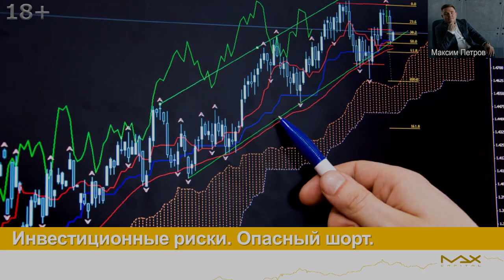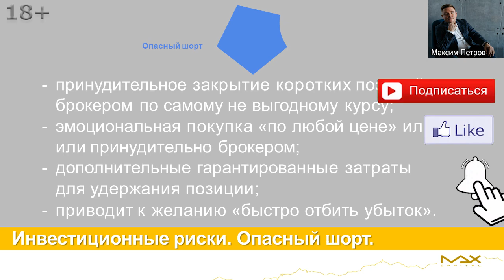Стоит ли шортить на фондовом рынке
Шортить на фондовом рынке? Получите список из 5 отборных акций и зарабатывайте в 2 раза больше депозита
Шортить на фондовом рынке или нет с такой дилеммой сталкиваются часто не только начинающие инвесторы, но и опытные. Решение каждый примет лично, но знать реальные последствия и риски, о которых говорит финансист, инвестор Максим Петров необходимо.

Шортить на фондовом рынке
00:00 Опасный шорт - Максим Петров привел пример Теслы, когда занимаете акцию, начинаете шортить, агрессивно играть на понижение фондового рынка, не понимая, что происходит. Для начинающего инвестора лучше от этого воздержаться. Если, если в целом фондовый рынок будет падать, просто знайте, что заработаете не на падении рынка. Вы не можете предсказать, когда начнется падение, обвал рынка и это очень важный момент.
00:25 Шортить на фондовом рынке? Так как не можете предсказать, когда начнется падение рынка, то, в этом случае получается нахождение в шорте приведет к тому, что будете платить деньги брокеру за то, что предоставляет в займ ценные бумаги, которые вы будете делать постоянно. И не факт, что у вас хватит на это денег.
00:45 Фондовый рынок, помимо всего прочего, может быть иррационален дольше, чем вы кредитоспособны. И, это тоже один из факторов почему начинающим инвесторам лучше не шортить акции, шортами не заниматься. Рынок может обновить еще максимальные значения прежде, чем пойдет в том направлении, в котором сделали ставку совершая инвестиции в акции. Поэтому рекомендация такая: не занимайтесь опасным шортом, если являетесь начинающим инвестором.